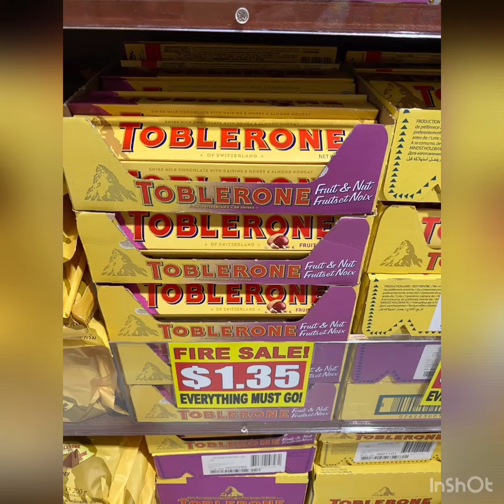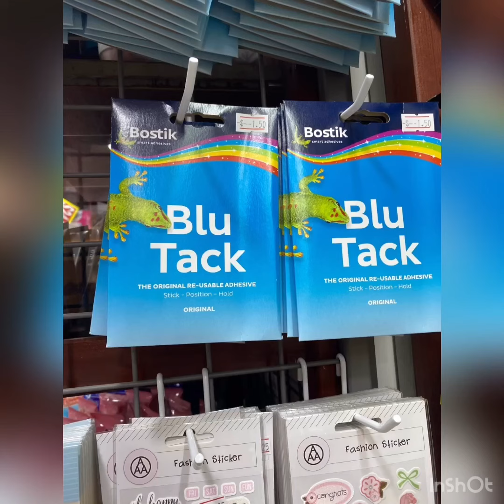Value Dollar Vs Fairprice Price Comparison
Hi guys, we have done a comparison of prices in both value Dollar and Fairprice, we have presented how much you can save in value dollar.